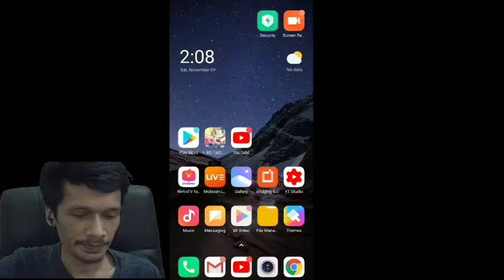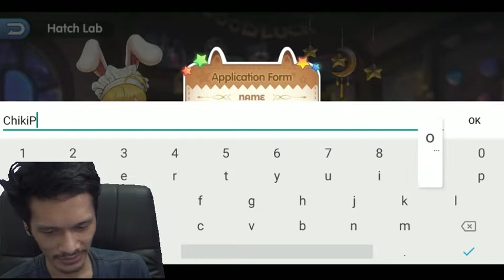GAME RAGNAROK TACTICS TERBARU WAJIB COBA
Buat kamy ro lovers ga ada salahnya nyobain salah satu game mobile yang baru di rilis oleh GRAVITY co.ltd

Game ini baru rilis di thailand, dan kalian bisa download melalui aplikasi tap.